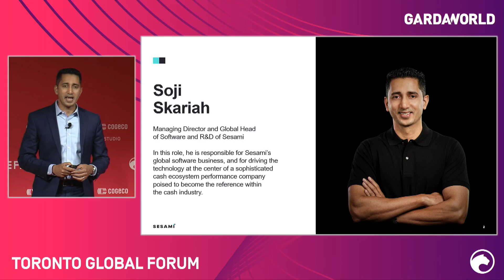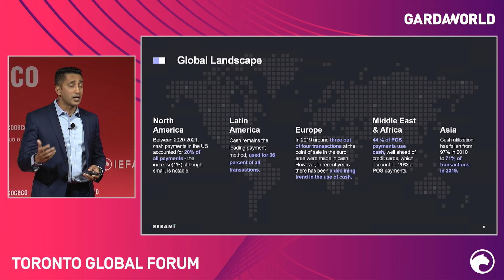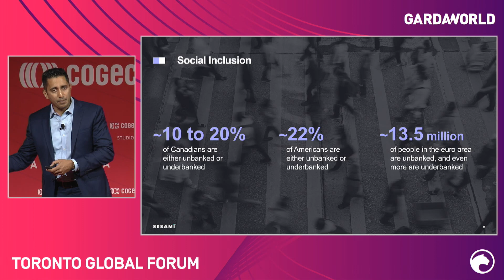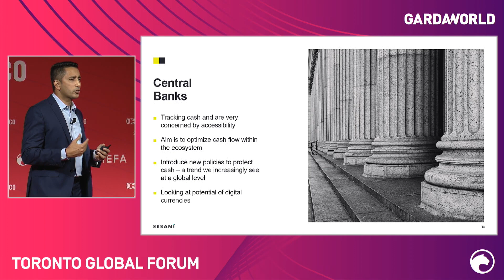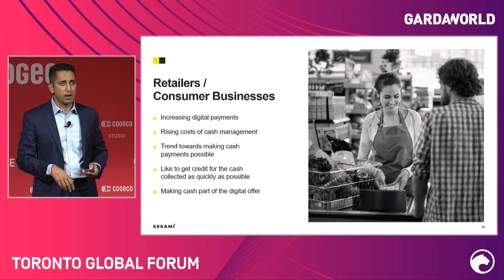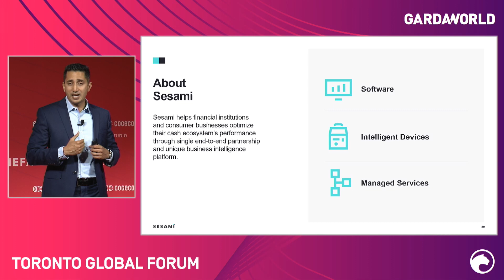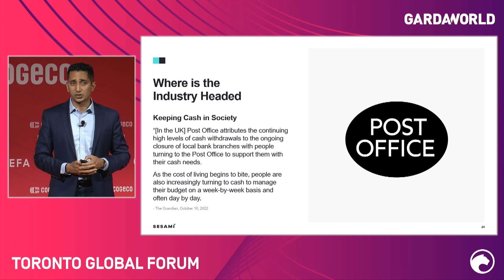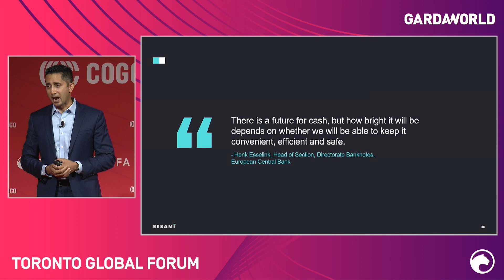Digitizing Of Transactions And Its Impact On Banks And Retailers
In collaboration with GardaWorld

Over the past years, the way we use money daily has declined to the point of transforming our relationship with the use of cash. Does cash remain the most democratic and inclusive form of payment? With a large portion of consumers still using cash in their daily transactions, how can we integrate these in the digital ecosystem? Is the evolution in the mode of payment changing the nature of businesses?

SPEAKER
Soji Skariah, Managing Director and Global Head of Software and R&D, Sesami